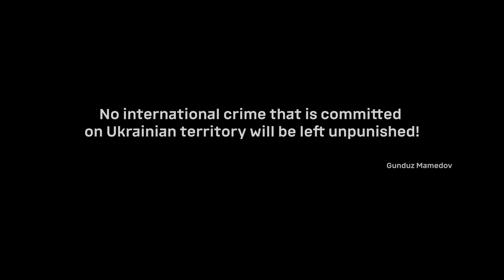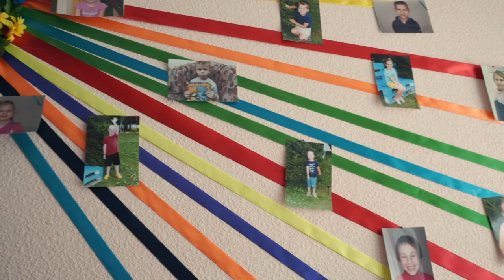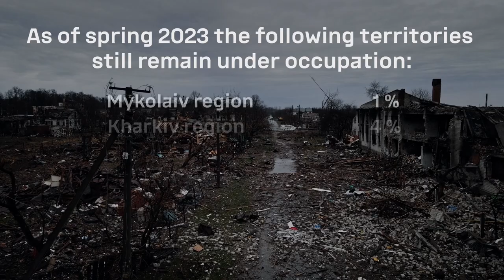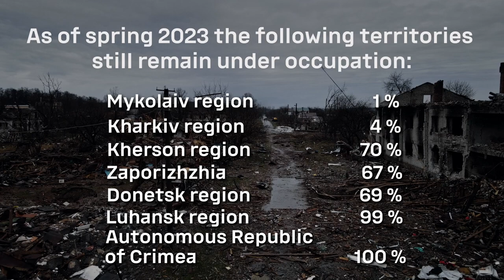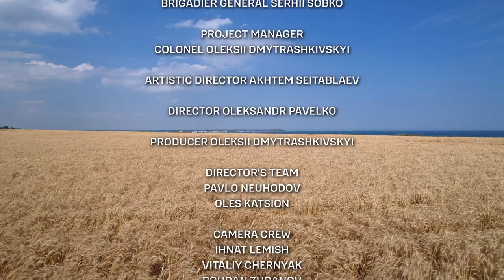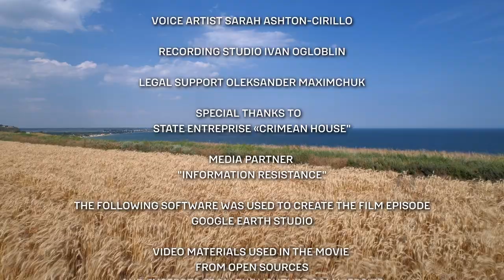"Beyond the Peace" is a documentary film about Bucha district of Kyiv region Feb 2022 - TRO Media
"Beyond the Peace" is a documentary film based on the filming that took place in the Bucha district of Kyiv region since February 2022, from the beginning of the full-scale invasion, in the places of hostilities; it records the consequences of the war crimes of the Russian army, engraving the history of Ukrainian resistance in the expressive testimonies of local residents of the settlements that survived the occupation, insightful stories and faces of the heroes of modern Ukraine.

PROJECT AUTHORS
The Public Relations Service of the Territorial Defense Forces Command of the Armed Forces of Ukraine with the assistance of the State Enterprise "Crimean House".

Documentation of the events and testimonies described in the film and realization of the main idea of the film was carried out by the TRO Media team, headed by Colonel Oleksiy Dmytrashkivsky, Head of the Public Relations Service of the Territorial Defense Forces Command of the Armed Forces of Ukraine.
The materials collected during the filming were submitted for processing to the working group on the implementation of international humanitarian law and the provision of legal services of the Territorial Defense Forces Command of the Armed Forces of Ukraine.

No international crime committed on the territory of Ukraine will go unpunished, and the film's working materials may be included in the evidence base and sent to the International Military Tribunal.